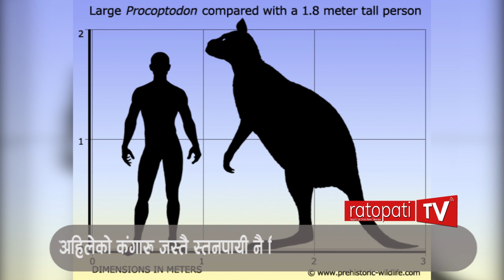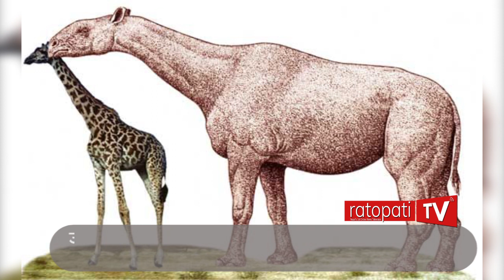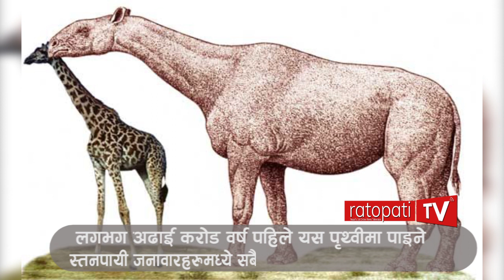विचित्रका प्राग ऐतिहासिक भयानक जीवहरु